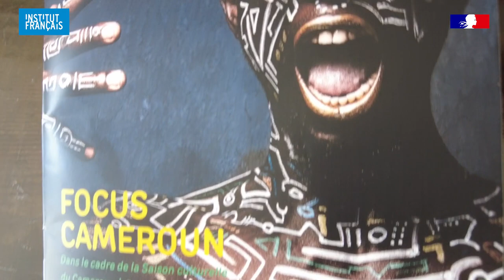Focus Cameroon - cultural season in Paris 2022 by Institut Français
Focus Cameroon - singer Joyce Babatunde talks about Franco-African cultural relations at this major event organised by Institut Français in 2023